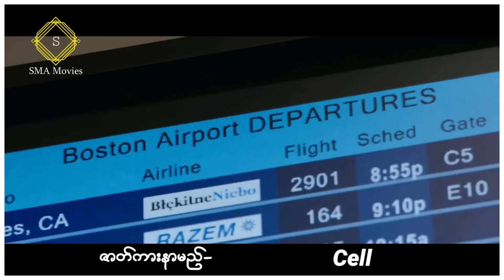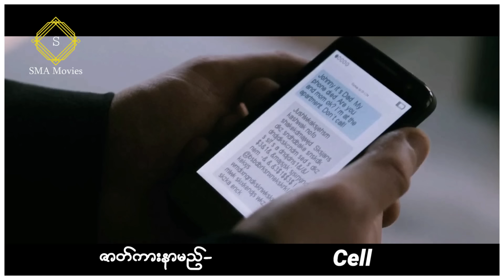ဖုန်းတွေကနေတစ်ဆင့် ဇွန်ဘီးရောဂါကူးစက်စေပြီးနောက် ကမ္ဘာကြီးက ပရမ်းပတာတွေဖြစ်ကုန်ခဲ့